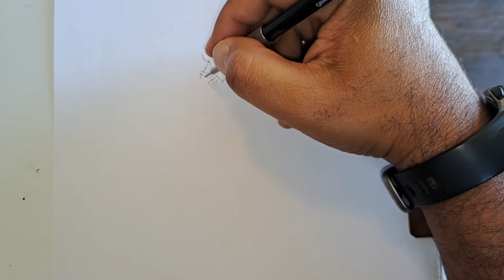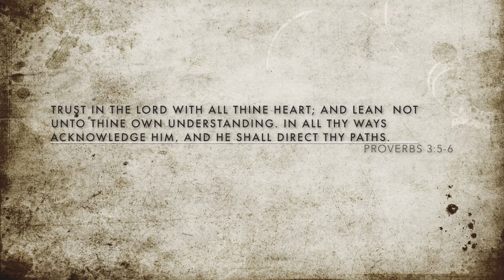Guilty Gear Xrd Revelator Jam Kuradoberi Quick Sketch Tutorial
Guilty Gear Xrd Revelator Jam Kuradoberi Quick Sketch Tutorial. Please join us for a quick sketch of Jam Kuradoberi from the fighting game, Guilty Gear Xrd Revelator. The video is sped up by a 100% so that it is a shorter video. You may be able to slow down the video in Youtube. I hope you enjoy this drawing of the character art. This was a tough one! So take your time if you follow along and pause the video often! If there's any kind of character that you'd like us to sketch, drop it in the comments below!

I'm using standard 8x11in Pen Gear Copy Paper, Made in the USA Factory Certified. It can be purchased here:

The Mechanical Pencil is a GraphGear 500 (PG525) 0.5 Pentel. Here's the link to the pencil: